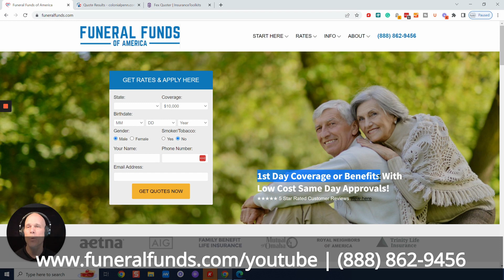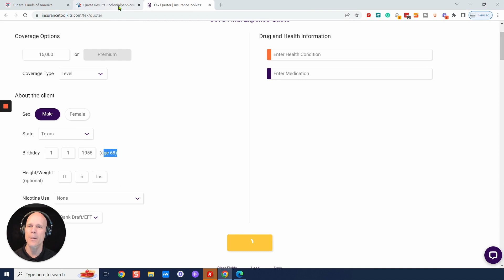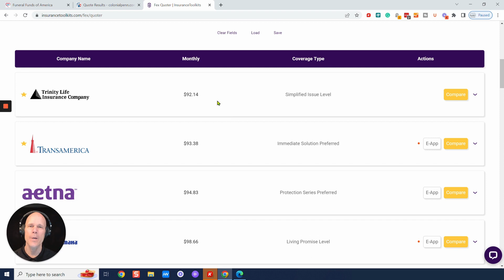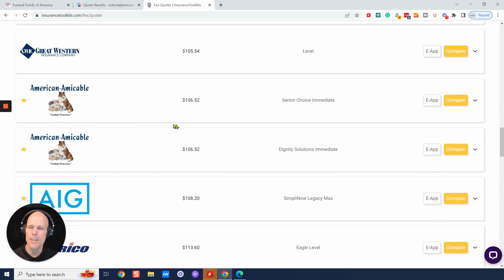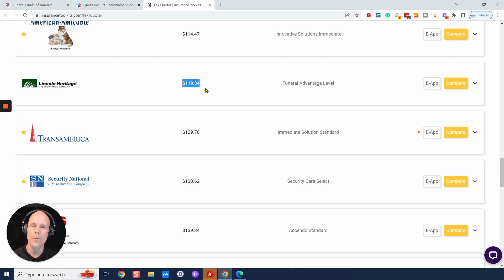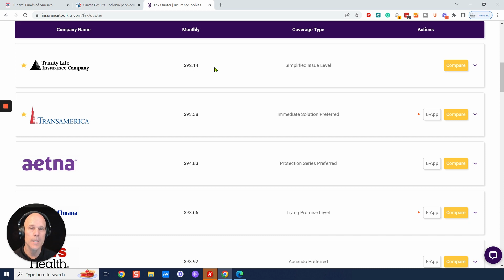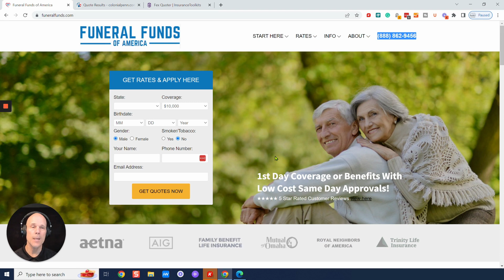Male Age 68 Pricing for $15,000 Burial, Cremation, Final Expense or Whole Life Insurance